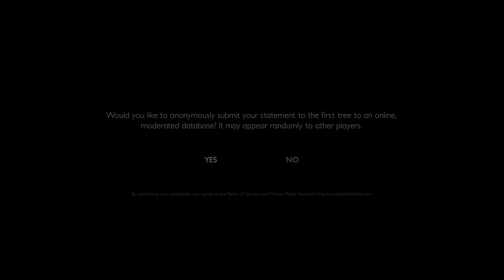The First Tree Complete Playthrough on Xbox One (No Commentary)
Here's my complete playthrough of The First Tree on Xbox One from David Wehle via Mixer.